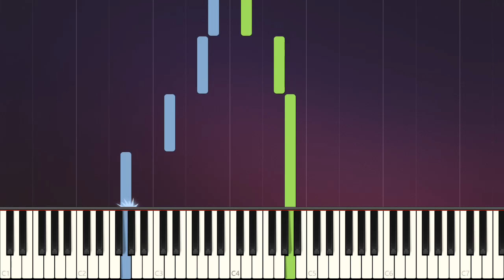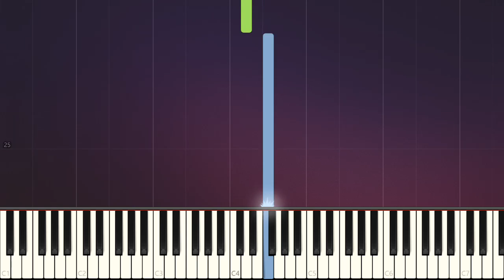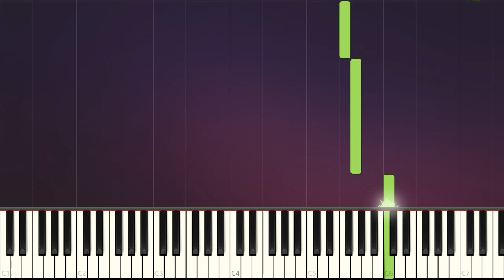Easy Piano Songs for Beginners - Alpha Minecraft Daniel Rosenfeld - EASY Piano Tutorials